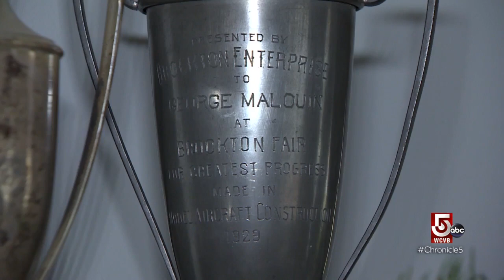What to do with a lifetime of collectables